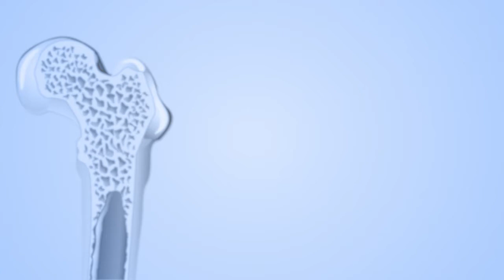Why does AML treatment failure happen after chemo and/or radiation therapy?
Dr. Barry Skikne, an expert on acute myeloid leukemia (AML) at the University of Kansas Medical Center in Kansas City, describes how AML and leukemic cells may arise after treatment with chemotherapy and/or radiation therapy. He talks about prior exposure to various toxins (chemotherapy agents, radiation treatment, petrochemical toxins) that may put a person at increased risk of developing AML. He also explains the importance of long-term monitoring and explains residual disease versus complete remission.